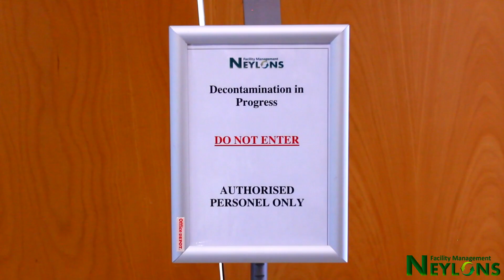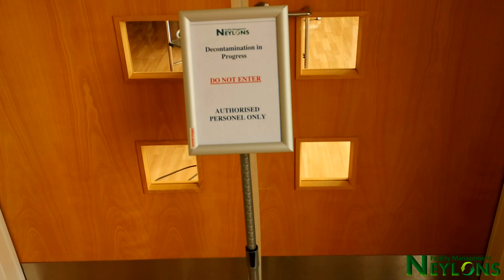COVID-19 DECONTAMINATION. 100% ELIMINATING OF CORONAVIRUS BY ROOM AND FACILITY FUMIGATION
In this video, we will show you how to prepare & carry out fogging tasks in a contaminated area.
 Place signage outside room/ anti room before you begin.
Please follow the link above for donning and doffing Personal Protective Equipment (PPE)
 Respirator masks & wraparound goggles are not mandatory and should be used only if entering the area during fogging time or while chemical aerosols are still active, otherwise surgical mask, FFP 2 OR 3 mask is safe to use
- Place mask over the face with straps at the back of your head
- Pull cords to tighten mask for a closer fit
- Place wrap around googles over the eyes – Adjust at the back
- Put hood of overall over the mask & googles tightening cords
 Close all windows
 Remove or disable smoke head from fire alarm bord, if not removed and only disabled please cover it up to prevent aerosol entering the smoke head detector
  Seal all vents
 Remove all linen fabric curtains, bed linen, and send for thermal or chemical disinfection
 head
 Open all wardrobes, toilet seats, Lockers, paper towel & tissue dispensers. remove contents from dispensers and bin in a health care risk waste bin.
 Place the mattress on its side so both top and underneath can be reached by aerosols
 Close blinds that cannot be removed for washing
 Place the fogging machine in the furthest corner, facing the center of the room. The fogging machine should be raised 1 meter above the floor level.
 Set up fogging machine with the required chemical & dosage  – Set timer plug to start fogging  when the room is empty and to allow you time to exit & seal the door
Allow machine to finish the fogging cycle & enter the room after the contact time for aerosols has passed depending on the chemical used

 Once fogging is done:
o Remove the tape around door frame & Remove the fogging machine
o Remove the cover from vents and smoke heads making sure to enable smoke detectors

After fogging, bedroom contact surfaces need to be neutralized using a cleaning agent. In our case, this is BioKleen MultiSurface Sanitizer at a dilution ratio of 1 to 10 parts per million